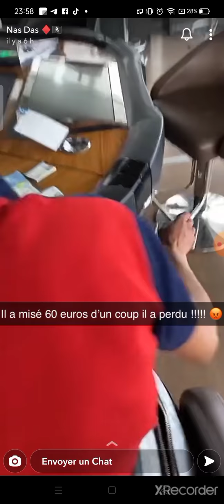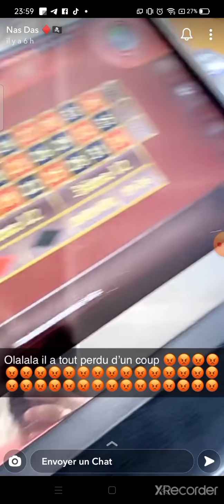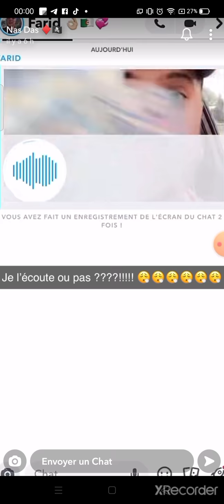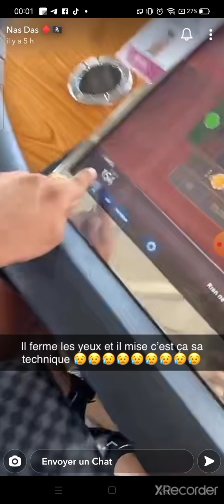Nas Das , Samos et Billy Dz vont au Casino 😂